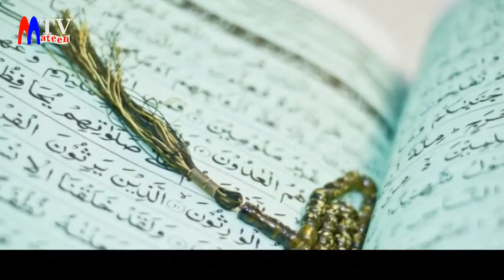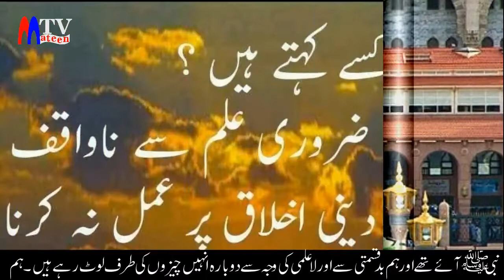Billi ka Rat ko rona Mohally men kisi Admi k Fot huny ki Nishani